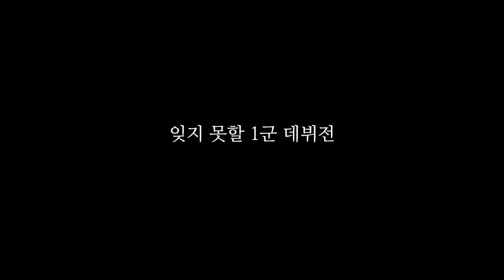[매직모먼트] 이제는 마운드에서! 투수 하준호 (09.01)